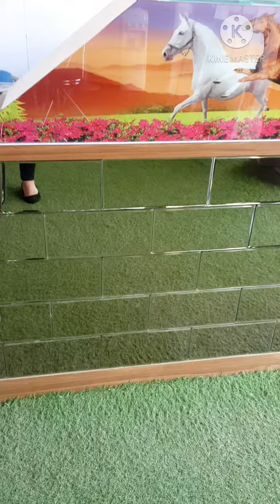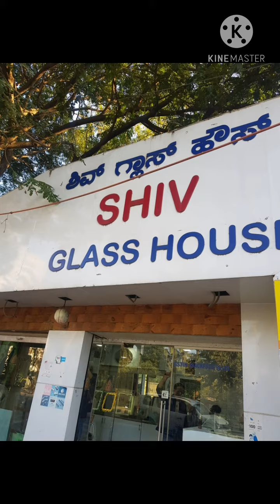Mirrors and Glass Shop For Interior and Outdoor Design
Decorative Mirror and Designer glass shop at Bangalore. This glass shop for home, office and outdoor design.

Shop at Bangalore link:
Shiv glass house
86/1 , thubarahalli
Varthur Road, neal pub
liq, Bengaluru, Karnataka
560066